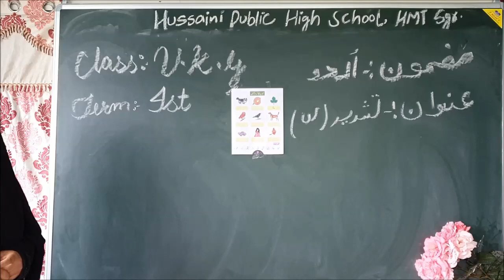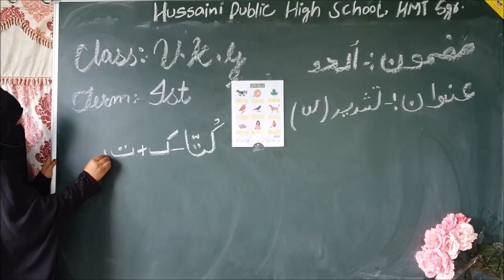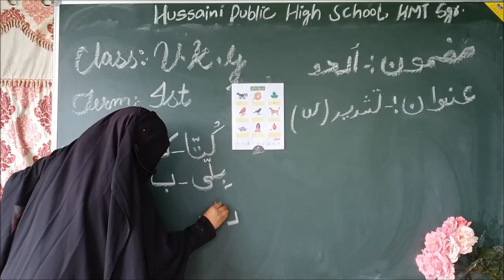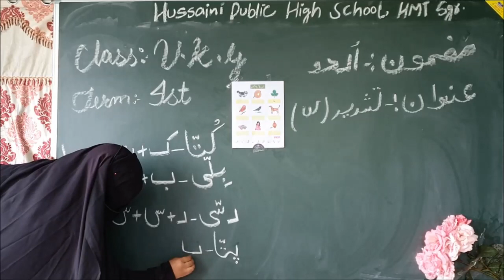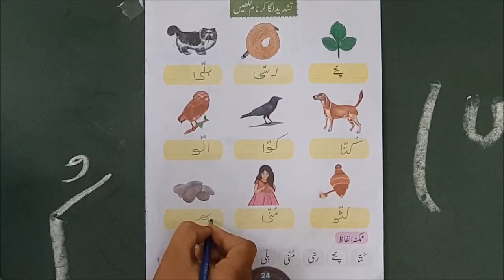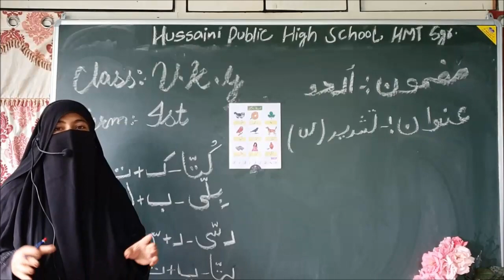U.K.G Class Urdu P-1 Hussaini School Srinagar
Class U.K.G  Urdu .  عنوان ۔ نشدید